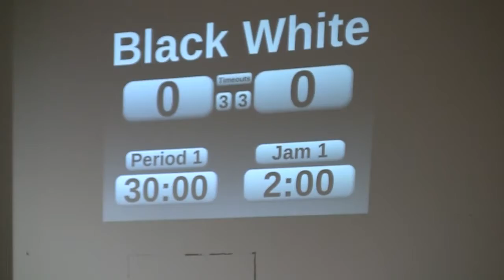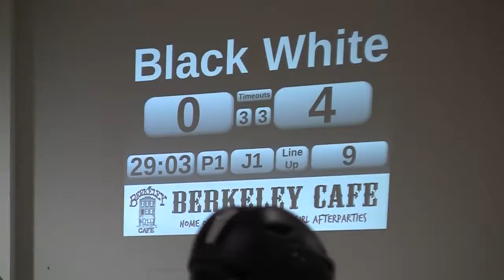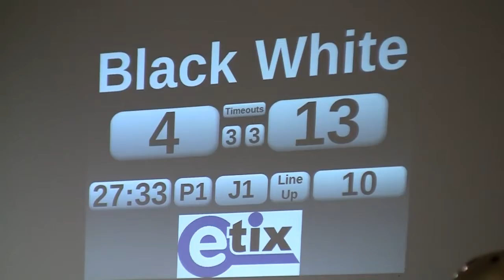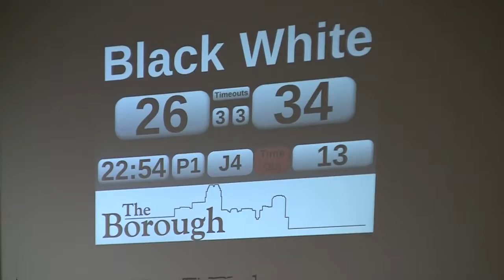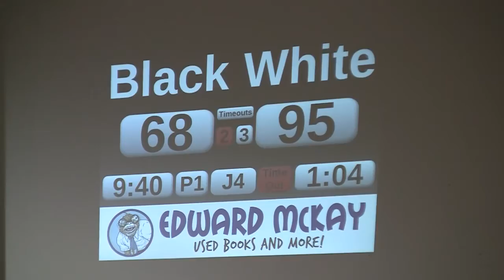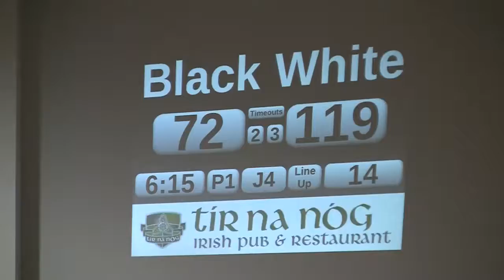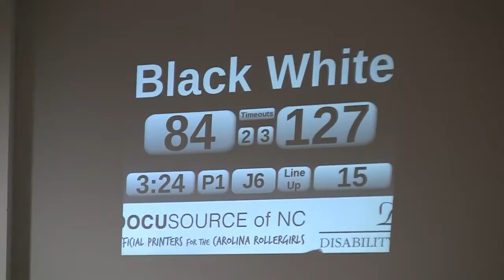Toronto Junior Roller Derby TJRD Scrimmage P1 April 21 2013